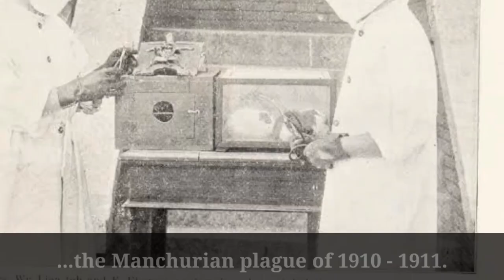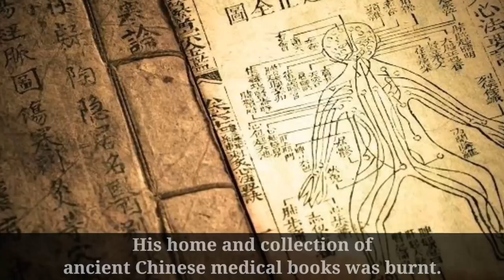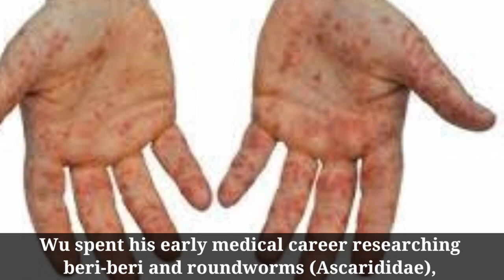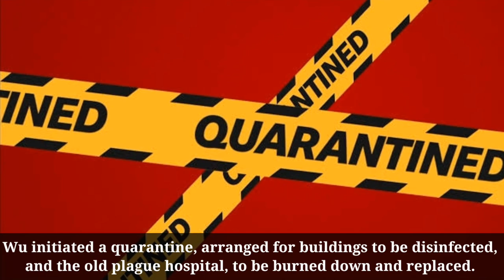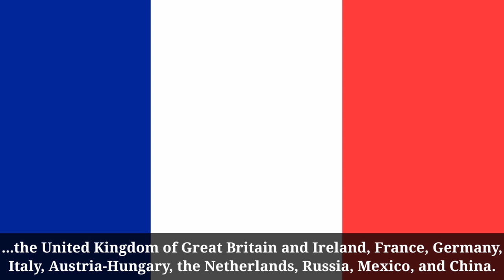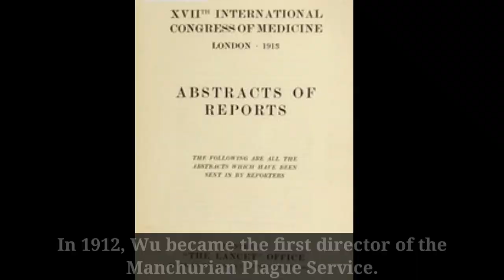Wu Lien-teh, "Manchurian Plague Fighter" and the designer of surgical mask with cotton and gauze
Wu Lien-teh or Wu Lian De, was a Malaysian physician renowned for his work in public health and particularly, the Manchurian plague of 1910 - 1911.

Wu was the first medical student of Chinese descent, to study at the University of Cambridge.

He was also the first Malayan, nominated for the Nobel Prize in Physiology or Medicine, in 1935.

Wu was born in Penang, one of the three towns of the Straits Settlements, (the others being Malacca and Singapore).

The Straits Settlements formed part of the colonies of the United Kingdom.

His father was a new immigrant from Taishan, China, and he worked as a goldsmith.

Although his mother's family had originated from China and was of Hakka heritage, she herself was a second-generation Peranakan, born in Malaya.

Wu had four brothers and six sisters.

His early education was at the Penang Free School.

Wu was admitted to Emmanuel College, Cambridge in 1896, after winning the Queen's Scholarship.

His undergraduate clinical years were spent at St Mary's Hospital, London, and he then continued his studies at the Liverpool School of Tropical Medicine (under Sir Ronald Ross), the Pasteur Institute, Halle University, and the Selangor Institute.

Wu returned to the Straits Settlement in 1903. Sometime after that, he married Ruth Shu-chiung Huang.

Wu and his family moved to China, in 1907. During his time in China, Wu's wife and two of their three sons died.

Wu remarried and had four more children.
During the Japanese invasion of Manchuria, in November 1931, Wu was detained, and interrogated by the Japanese authorities, under suspicion of being a Chinese spy.

In 1937, during the Japanese occupation of much of China, and the retreat of the Nationalists, Wu was forced to flee, returning to the Settlements to live in Ipoh.

His home and collection of ancient Chinese medical books was burnt.

In 1943, Wu was captured by Malayan left-wing resistance fighters, and held for ransom.

Then he nearly was prosecuted by the Japanese, for supporting the resistance movement, by paying the ransom, but was protected by having treated a Japanese officer.

In September, 1903, Wu joined the Institute for Medical Research, in Kuala Lumpur, as the first research student.

Wu spent his early medical career researching beri-beri and roundworms (Ascarididae), before entering private practice, toward the end of 1904, in Chulia Street, Penang.

Wu began work for the Chinese government, in 1907, and became vice director of the Army Medical College, based in Tianjin, in 1908.

In the winter of 1910, Wu was given instructions from the Foreign Office, Peking, to travel to Harbin, to investigate an unknown disease, that killed 99.9% of its victims.

This was the beginning of the large pneumonic plague pandemic, of Manchuria and Mongolia, which ultimately claimed 60,000 victims.

Wu was able to conduct a postmortem, (usually not accepted in China at the time), on a Japanese woman, who had died of the plague.

Having ascertained via the autopsy, that the plague was spreading by air, Wu developed surgical masks he had seen in use in the West, into more substantial masks, with layers of gauze and cotton to filter the air.

Gérald Mesny, a prominent French doctor, who had come to replace Wu, refused to wear a mask, and died days later of the plague.

The mask was widely produced, with Wu overseeing the production and distribution of 60,000 masks in a later pandemic, and it featured in many press images.

It is believed that, the N95 mask is the descendant of Wu's design.

Wu initiated a quarantine, arranged for buildings to be disinfected, and the old plague hospital, to be burned down and replaced.

The measure that Wu is best remembered for, was in asking for imperial sanction, to cremate plague victims.

It was impossible to bury the dead, because the ground was frozen, and the bodies could only be disposed of by soaking them in paraffin, and burning them on pyres.

Cremation of these infected victims, turned out to be the turning point of the epidemic; days after cremations began, plague began to decline, and within months, it had been eradicated.

Wu chaired the International Plague Conference in Mukden, (Shenyang), in April 1911, a historic event, attended by scientists from the United States of America, the United Kingdom of Great Britain and Ireland, France, Germany, Italy, Austria-Hungary, the Netherlands, Russia, Mexico, and China.

The conference took place over three weeks, and featured demonstrations and experiments.

Wu later presented a plague research paper at the International Congress of Medicine, London, in August 1911,.